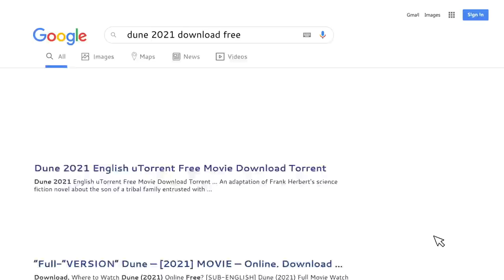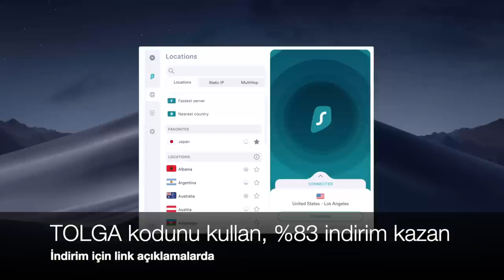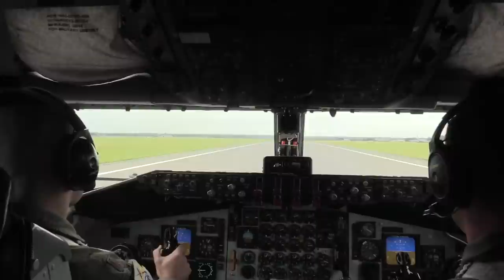58 yaşındaki Amerikan Casus Uçağı: RC-135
ABD Hava Kuvvetleri'nin en tehlikeli bölgelerin yakınında uçuran keşif uçağı RC-135 serisinin yaş ortalaması 58. Bu uçaklar hangi sistemleri taşıyor? Ne tür görevlere gidiyor? Tolga Özbek anlatıyor.
Videomuzun müziği, değerli takipçimiz Selçuk Çelebi tarafından hazırlandı:
Kanalı  @Ambient Music Selcuk Celebi   Eserlerine ulaşmak için: